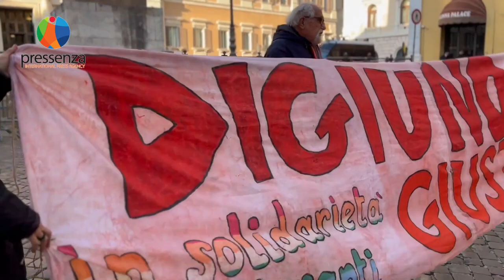Pressenza - Ucraina, Alex Zanotelli: "Il pacifismo italiano è in crisi, dobbiamo muoverci"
Roma, 2 marzo 2022. Abbiamo incontrato Alex Zanotelli che si sta mobilitando per sensibilizzare le forze politiche e la società civile per giungere rapidamente alla Pace

Intervista e video di Dario Lo Scalzo